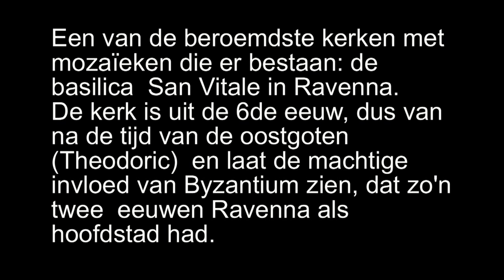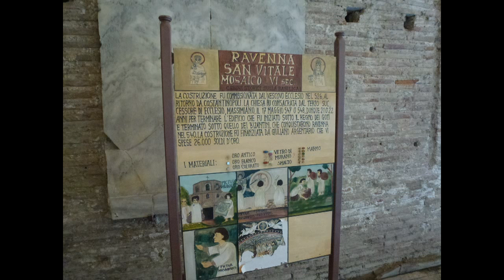San Vitale (slideshow)